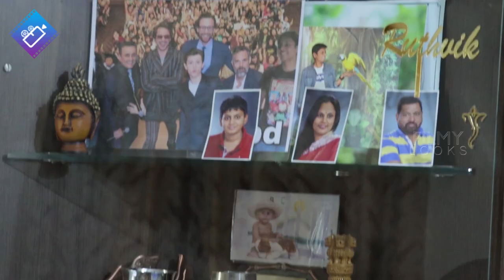Narsing Yadav Wife Chitra Exclusive Interview | Narsing Yadav Family | Filmylooks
NarsingYadav Wife Chitra Exclusive Interview | Narsing Yadav Family | Filmylooks